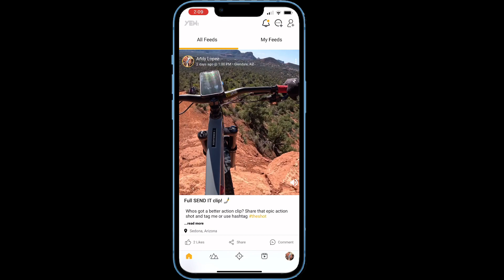Android Playstore Preview Yew App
Help us create a new hiking, biking, running app that allows you to bring your outdoor friends together. Share Epic Pictures and small videos, record your hikes, runs, bike rides with our GPS activity tracking. Find new friends and bring your old friends as you enjoy in app activities that will challenge you.